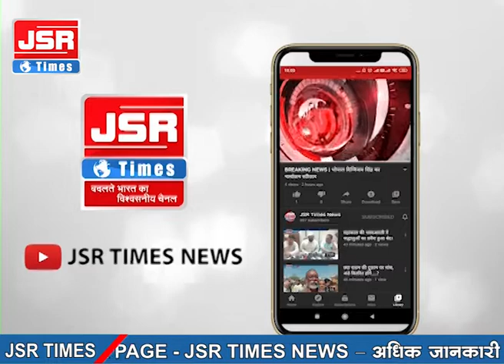पीएम मोदी के कार्यक्रम से लौट रही तेज रफ्तार बस पुलिया में घुसी, कई महिलाएं घायल।